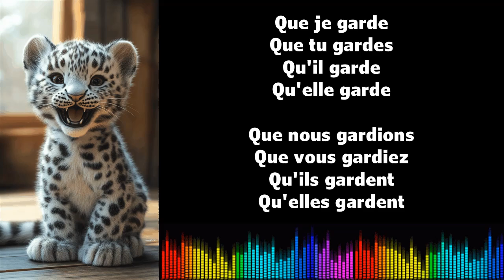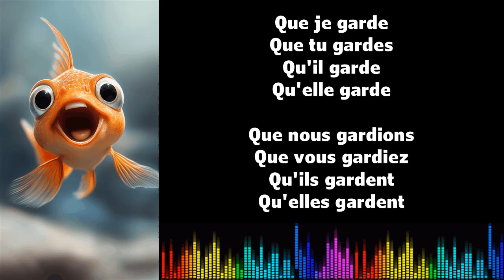♫ 通过音乐学习法语 ♫ I GARDER I Subjonctif Présent